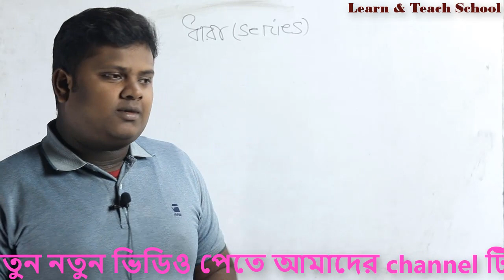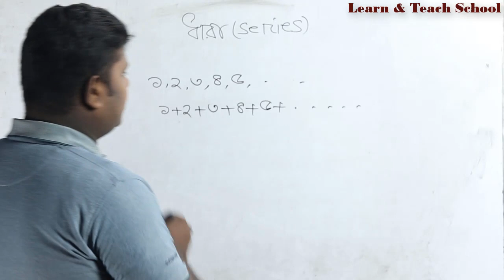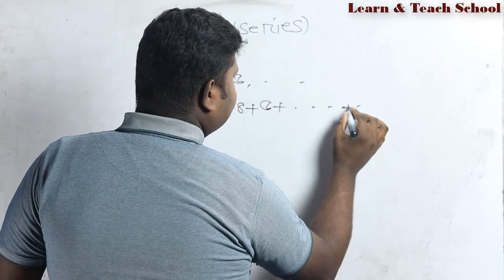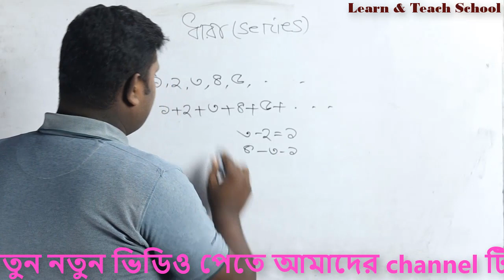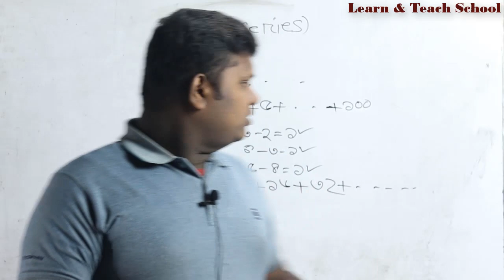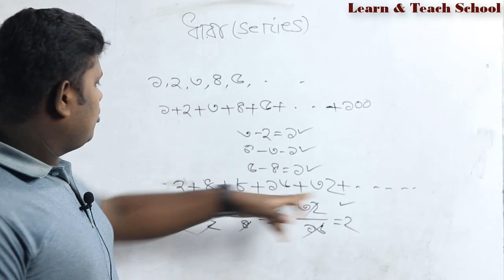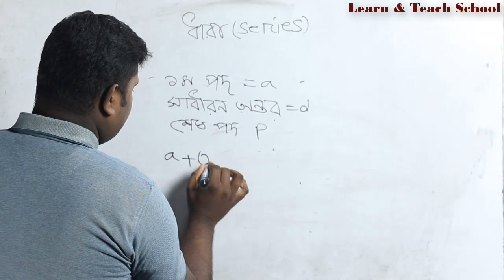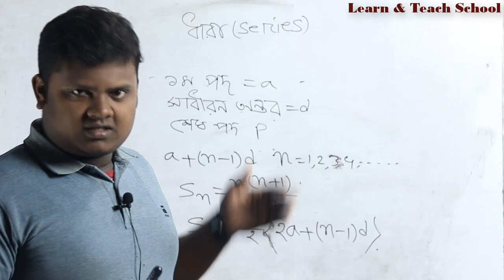সসীম ধারা সংক্রান্ত basic lecture.._Chapter 13 General Math-| shahinur rahman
সমান্তর ধারার যে কোন অংক সমাধান করুণ মাত্র ২-সেকেন্ডে

learn & teach School is one of the greatest Educational youtube channel in Bangladesh . we started our journey for the purpose of "" Education for everybody "". We wanted a illiterate free Bangladesh .so we want to help students by many way . We provide here Educational  tips ,Examination tips , and all kinds of Educational information of Bangladesh .We provide here P.S.C , JSC ,SSC ,HSC  , result etc .so you stay with us for Educational  information .please subscribe our channel .
আমাদের চ্যানেল এর স্লোগানঃ নিজে শিখি, অন্যকে শিখাই | স্বশিক্ষায় শিক্ষিত, বাংলাদেশ গড়ি।